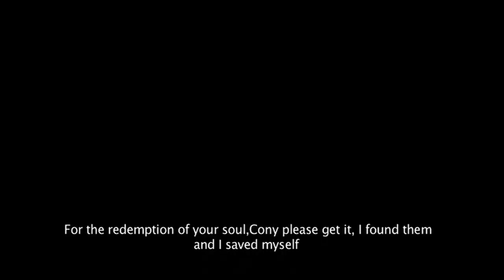Almas Perdidas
Serie web producida por 2&2 Producciones